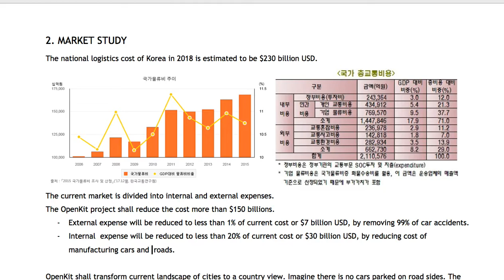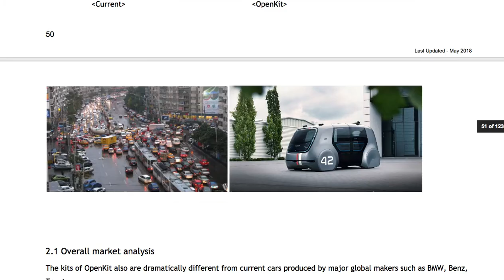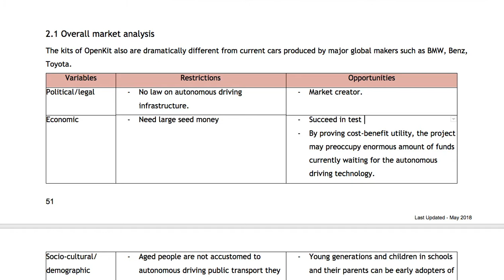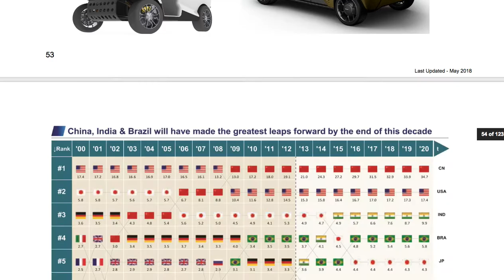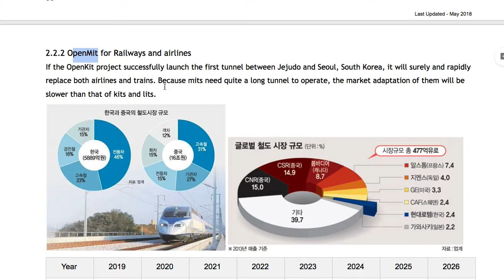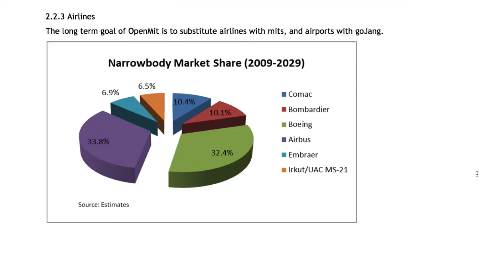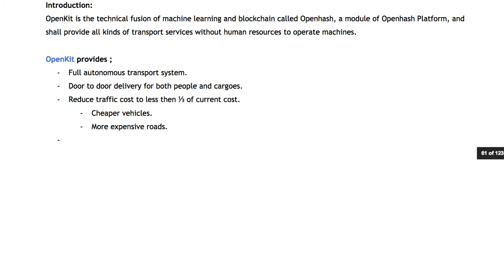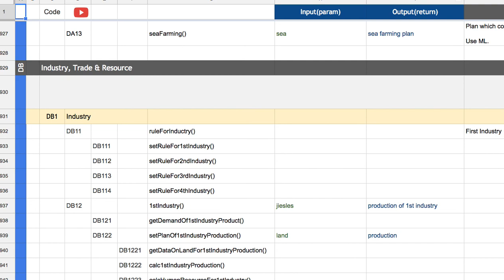[OpenKit] 012 - The End 감사합니다